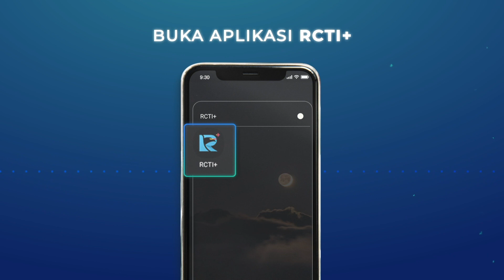Gangga Tuangkan Cerita Hidupnya Lewat Album It’s Never Easy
Gangga Kusuma merilis album perdananya yang berjudul It's Never Easy. Album ini memuat 10 lagu dengan "This Love Will Never End" sebagai lagu utamanya. Ada kisah menarik apa di baliknya?

Dengerin Podcast Kata Dochi di Radio+ di RCTI+. Klik